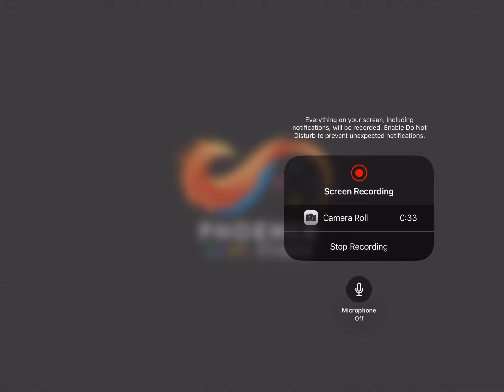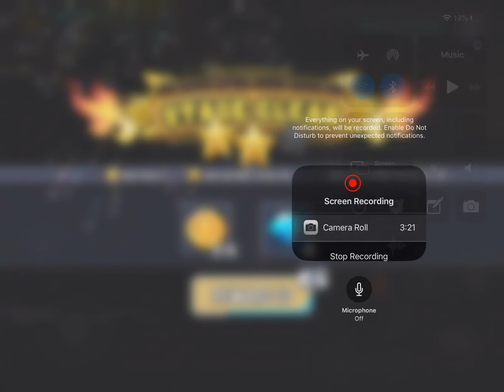Stickman Warriors Level 9 * I did the levels before off camera* Final Battle boss